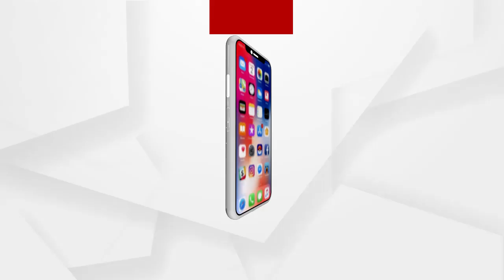ରାସ୍ତାରେ ଯାଉଥିବା ବସରେ ଲାଗିଲା ନିଆଁ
ରାସ୍ତାରେ ଯାଉଥିବା ବସରେ ଲାଗିଲା ନିଆଁ । ରାୟଗଡ଼ା-କୋରାପୁଟ ରାସ୍ତା ସିରିକୋଣା ତାରିଣୀ ମନ୍ଦିର ପାଖରେ ଏଭଳି ଅଘଟଣ ଘଟିଛି । ଫଳରେ ଯାତ୍ରୀବାହୀ ବସଟି ସମ୍ପୂର୍ଣ୍ଣ ଜଳିଯାଇଛି। ହେଲେ ଯାତ୍ରୀମାନେ ଅଳ୍ପକେ ବର୍ତ୍ତି ଯାଇଛନ୍ତି। ବିଳମ୍ବିତ ରାତିରେ ନବରଙ୍ଗପୁର କୋଷାଗୁମୁଡ଼ାରୁ ଗଞ୍ଜାମ ଜିଲ୍ଲା ପୋଲସରା ଯାଉଥିବା ଏକ ଘରୋଇ ବସରେ ନିଆଁ ଲାଗି ଯାଇଥିଲା.